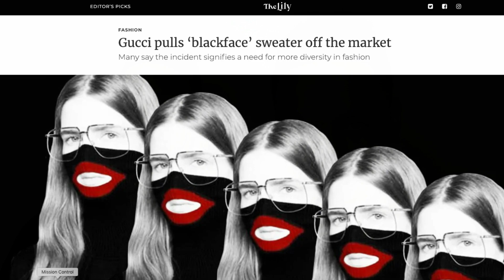Gucci, Katy Perry, Montcler apologizes after social media users say clothing resembles blackface